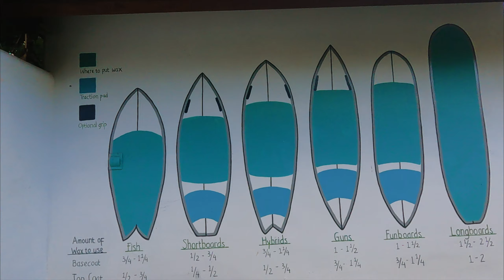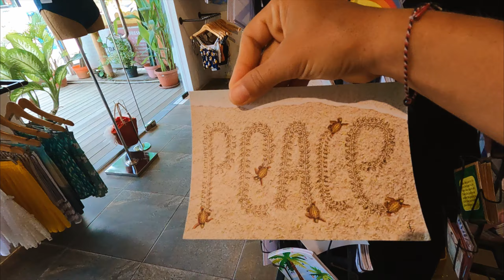My Trip to Lombok Without the Crowd | Surfing and Empty Beaches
Waited 4 months for this trip and finally could visit Lombok for the first time in October 2021,
when the crowd haven`t arrived yet. Come with me surfing and exploring empty beaches.

Chapters:
0:00 Intro
1:04 Arrive to Lombok
2:56 Where I stay in Lombok
4:25 Surfing time
6:22 Breakfast and Shopping
7:10 Bukit Merese Sunset Point
9:34 When I almost got hit by a car
11:11 Mawi Beach
15:57 Tanjung Aan Beach